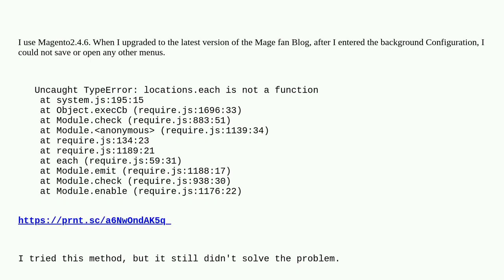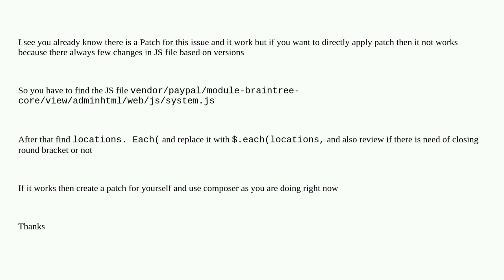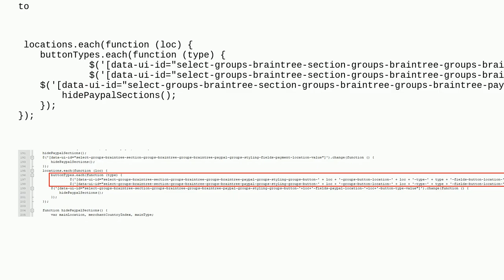Magento: Magento 2.4.6 Uncaught TypeError: locations.each is not system.js:195 a function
Magento 2.4.6 Uncaught TypeError: locations.each is not system.js:195 a function

A special thanks goes out to the awesome community

  admin-panel admin magento2.4.6